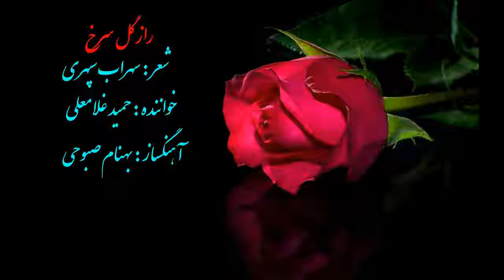راز گل سرخ... سهراب سپهری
راز گل سرخ
شعر
خواننده
آهنگساز و تنظیم
ویلن
سوپرانو :سودابه_شمس
ضبط :١٣٧٧ استودیو صبا
صدابردار : زنده یاد
توضیح اینکه این کار تیتراژ پایانی فیلمی کوتاه به نام راز گل سرخ بود که سال هفتاد و هفت یعنی دقیقا بیست سال پیش ضبط شد، قطعا خواننده ی تمام عیاری مثل حمید غلامعلی فقط می تونه چنین مدولاسیون های مشکلی همراه با فواصلش رو بدون کوک کردن صدا و بدون تمرین قبلی توی استودیو  خیلی سریع و با احساس بخونه، سعادت همکاری چندین کار تا به حال با حمید غلامعلی داشته ام و هر بار هم  سرعت اجرای خواندنش  از روی نت اونم با این حس ناب  و تحریر های تمیزش برام اعجاب انگیز  بوده. مطمئنم آهنگسازان دیگری که با حمید عزیز کار کرده باشن حرف من رو تصدیق می کنن صد البته این سلیقه ی اون سال‌های من بود و اگر امروز چنین کاری می ساختم عمرا چنین مدولاسیون های پشت سر همی توی کار نمی نوشتم. 😊